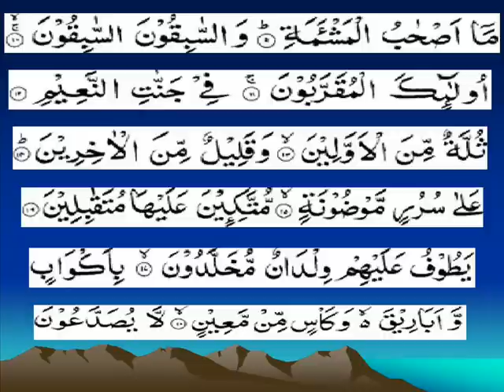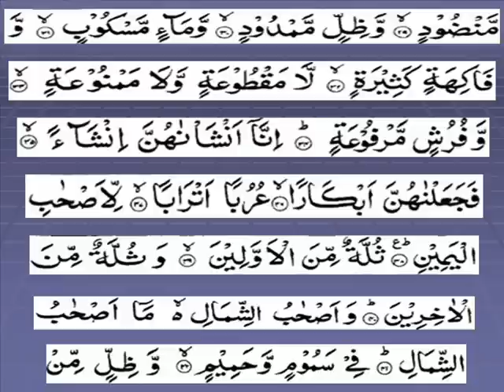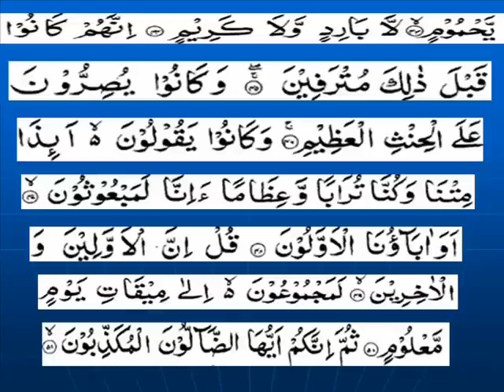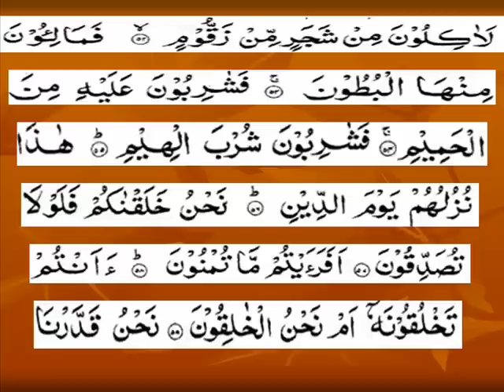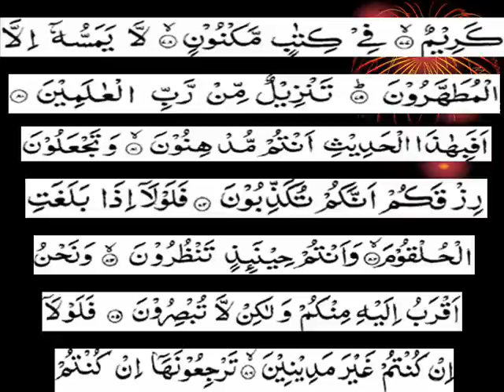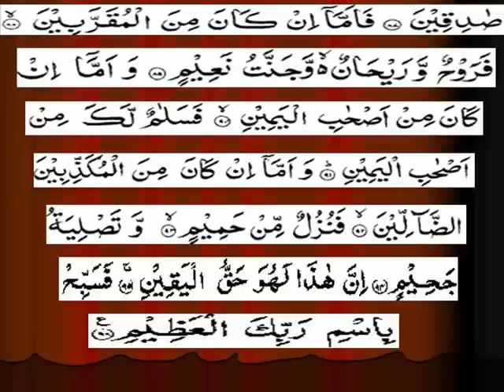Surah Waqiya By Yousuf kalo ali.wmv